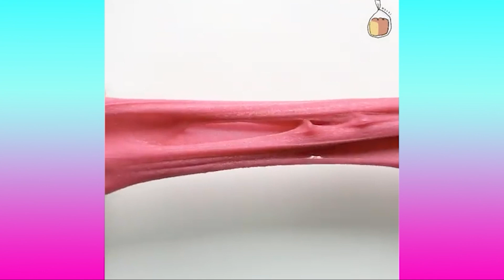Relaxing Slime Compilation ASMR Oddly Satisfying Video #342